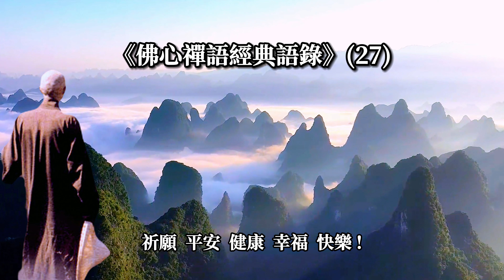《佛心禪語經典語錄》(27)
我們控制不好情緒，(一)是我們修行不夠，(二)是我們接觸了讓我們產生負面情緒的人與事。當我們的情緒受到影響時，適當的遠離負面的環境，讓自己平息下來。冥想一些快樂的人與事或者一次遠行，心胸開闊起來，再回頭看之前的是是非非，一切也就釋然了。很多矛盾的起因都是一些小事，不懂得退就會越攪越大。
日安    我的家人好友們
祈願  平安  健康  幸福  快樂